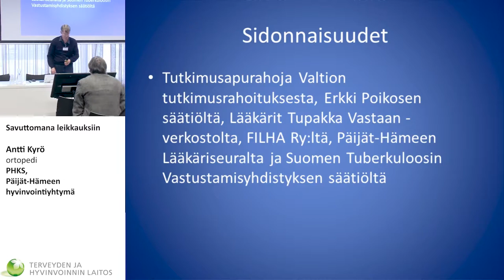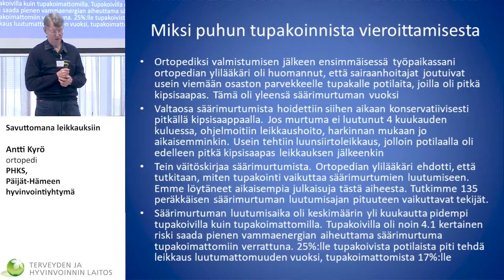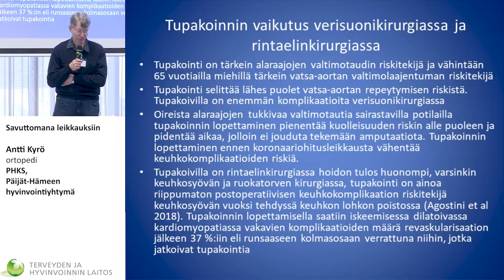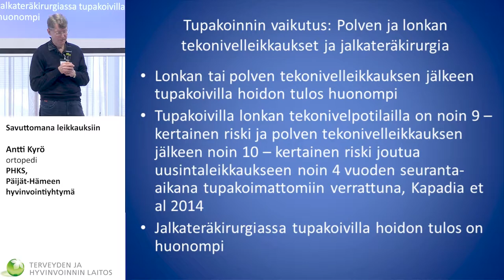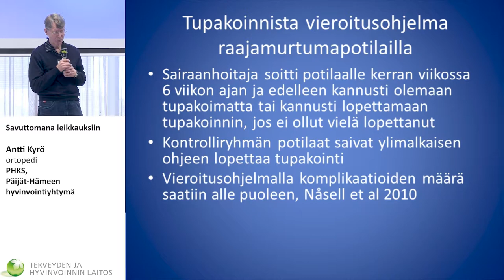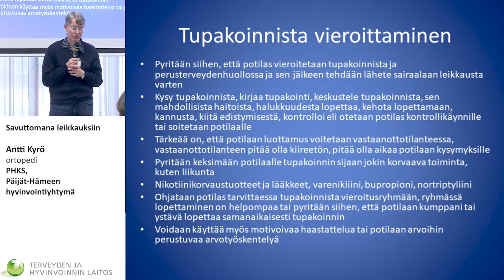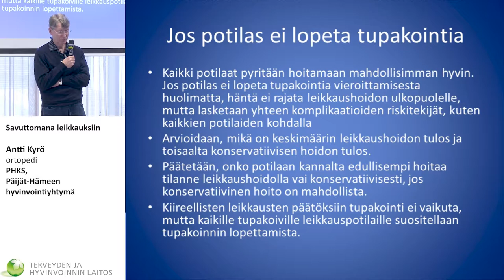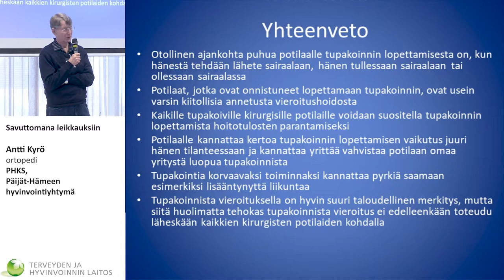Kansanterveyspäivä -2019 4 Antti Kyrö